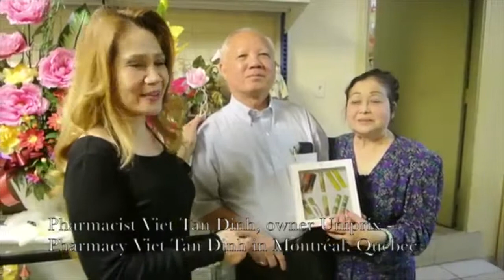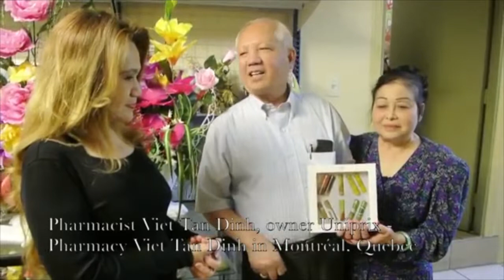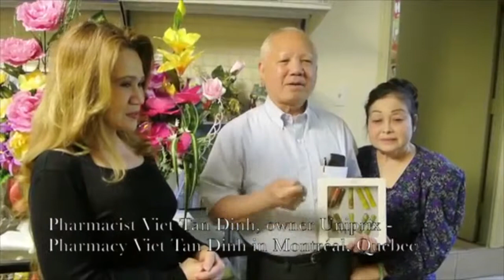Miracle Wands: Pharmacist in Montreal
Ms Lyndy travels the world to help hopeless patients who themselves and others, have given up on. Please support Ms Lyndy with her great doings to continue changing the lives of others.